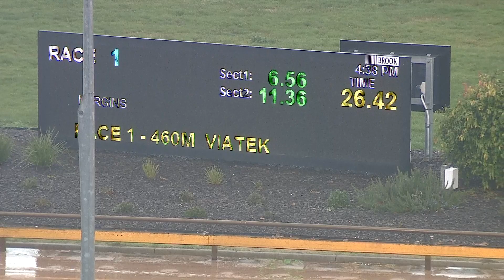WGL SAT 11 JUN 22 R1